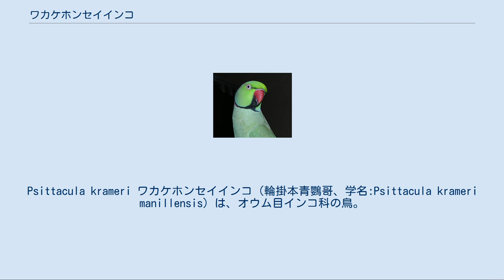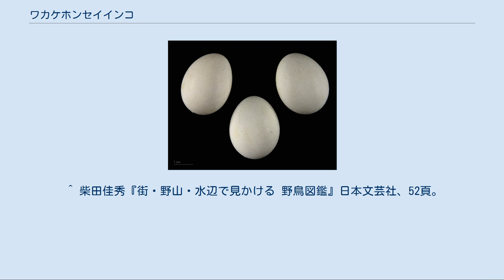ワカケホンセイインコ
Psittacula krameri ワカケホンセイインコ（輪掛本青鸚哥、学名:Psittacula krameri manillensis）は、オウム目インコ科の鳥。
リングネックパラキートとも呼ばれる。
 北緯20度以南のインド、スリランカに分布している。
世界各地でペットとして飼われていたものが野生化する現象が起きている。
日本でも1969年に東京都で初めて定着が確認され、現在は、神奈川県、埼玉県、群馬県、千葉県でも生息が確認されている。
 ワカケホンセイインコ、オオホンセイインコ、コセイインコ、ダルマインコなどでホンセイインコ属を形成していて、南アジア・西アジア・アフリカ中部に広く分布している。
 全長約40cm。
緑色の体色で雄の成鳥には喉から首にかけて広い黒帯が走り、首の後ろは細い桃色の帯となる。
この模様からツキノワインコという別名もある。
オスは首の輪が目立ち、メスは目立たないので、この輪をもとに雌雄を区別することができる。
ただし若い個体においては、必ずしも輪で判断できるとは限らない。
通常の緑色の他、色変わりとして青色、黄色、白色の個体もいる。
嘴は大きくて赤く、尾羽は長い。
寿命は、飼育環境下で最長約30年である。
 低地から標高2000mまでの森林、サバンナ、樹木の多い市街地などに生息する。
食性は植物食で、植物の種子や花、果実、芽、穀物、餌台に置かれた餌などを食べる。
繁殖期は春で、樹洞に営巣する。
非繁殖期には群れで行動し、大木や街路樹などに集団ねぐらをとる。
本亜種はいわゆるワカケダンスという、特有の踊りのような仕草をすることが知られている。
緊張状態においては黒目が小さくなり、ほぼ白目の状態になる。
 日本ではペット個体が逃亡などして各地で野生化している。
最初に定着が確認されたのは1969年の東京都23区の西南部であり、その後、新潟県、栃木県、群馬県、埼玉県、千葉県、神奈川県、愛知県、長野県、静岡県、岐阜県、大阪府、京都府、広島県、兵庫県、愛媛県、佐賀県、宮崎県でも生息や繁殖が確認されている。
 樹洞を利用する在来種の鳥類の営巣場所を奪ったりするなど、生態系への悪影響が危惧されている。
また、電柱への営巣による漏電事故、農作物への被害、オウム病の媒介などの問題も指摘されている。
 イギリス、ドイツ、ベルギー、オランダなどでも外来種として野生化している。
イギリスでは都市部の公園などで生息や繁殖が確認されていて、在来種に悪影響を及ぼしている。
 多数の言葉を覚えることや、ワカケダンスに代表されるような面白い行動をとることからペットとして人気があるが、神経質な性質なのでよく知らない人間が不用意に手を近づけると噛まれて大怪我を負う恐れがあるため、注意が必要である。
また、鳴き声が非常に大きいので、よく環境を調べてから飼った方が良い。
 ^ 柴田佳秀『街・野山・水辺で見かける 野鳥図鑑』日本文芸社、52頁。
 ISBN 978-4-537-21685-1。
 ^ a b ワカケホンセイインコ　国立環境研究所 侵入生物データベース